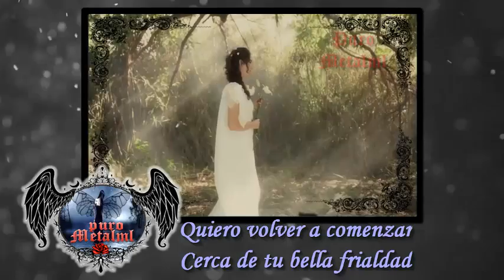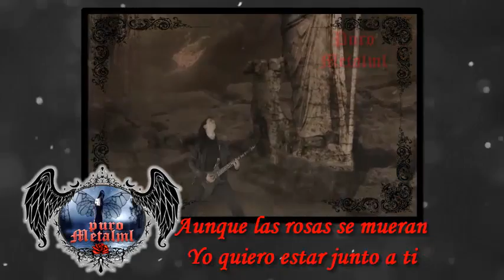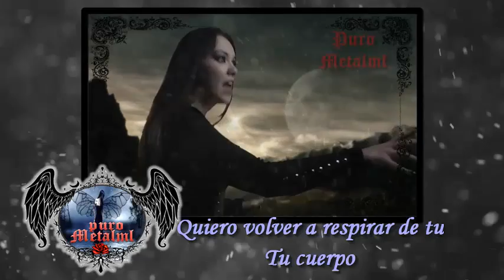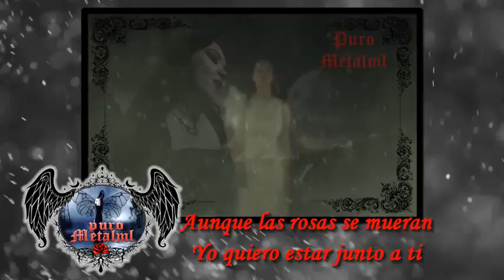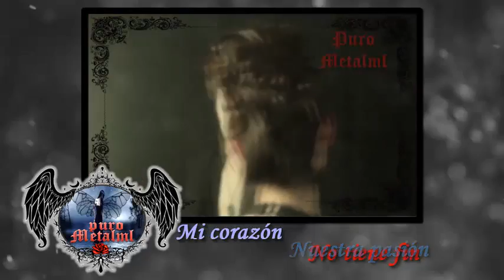Nostra Morte - Persefone (con letra y vídeo oficial)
CON LETRA Y VÍDEO OFICIAL. Nostra Morte – Persefone del álbum sin Retorno
Quiero volver a comenzar
Cerca de tu bella frialdad

Quiero buscar pero no encuentro no puedo
Quiero gritar para que escuches mi voz

MI corazón guarda un oscuro deseo
Quiere volver a ser raptada por ti
Aunque la rosas se mueran
Yo quiero estar junto a ti
Aunque el infinito encuentre su final

Quiero volver a respirar de tu cuerpo
Y recordar que estas hecho para mí

Ven toma de lo prohibido y quédate aquí conmigo
Que la noche venga por los dos (Toma mi amor)
Quédate aquí (Bebe de mí)
Quiero probar (Come mi piel)
Hasta saciar (Es para ti)
Esta ansiedad (Todo mi ser)
Siento poder (late por ti)
Nuestra pasión (Mi corazón)
No tiene fin…

Quiero detener el tiempo para no dejarte ir

Quiero sentir de aquel calor de tus besos
Quiero beber de la pasión que hay en ti
Aunque las rosas se mueran yo quiero estar junto a ti

Esta noche mis colmillos habitaran en tu cuello
Y conocerás mi oscuridad…
(Toma mi amor)
No tiene fin…
Integrantes:  Nitza OreMort (Voz/Vocal) Eiven DuMort (Voz/Vocal) Alferis Mort (Voz) Pier LeMort (Guitarra/Guitar) (Teclado/Keyboard) Malek DeMort (Guitarra/Guitar) Enhell DaMort (Bajo/Bass) Arcan DiMort (Bateria/Drums)